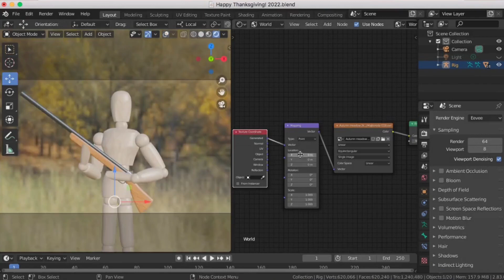My Stylized Thanksgiving Portrait Render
A Thanksgiving render I created in Blender using many assets from my other projects to create this!

The idea for this render only came to me a few days before I posted it, so I was left with a small frame of time to finish the project. Also, I had to use an older version of blender on a laptop, not as good as my computer since I was staying at my grandparent’s house for the holiday. I originally planned to use my mannequin, but to speed things up, I pulled other models from older files out and reused them here. This explains why a lot of the video is texturing these objects. I needed to add detail to make them more realistic since they were closer to the camera and in direct light, unlike the setting they were designed for at first. All 3D models were created by me. I hope you enjoyed!

By the way, last year I had also made a Thanksgiving render using all these models. Here’s the link if you’re interested in seeing it In this previous Thanksgiving render, I listed the credits for the models that needed reference to create.

Final render created by Ryder Lowney.

(The mannequin character was modeled, textured, and rigged by me.)

November 2022 R.A.S. Animation Studio